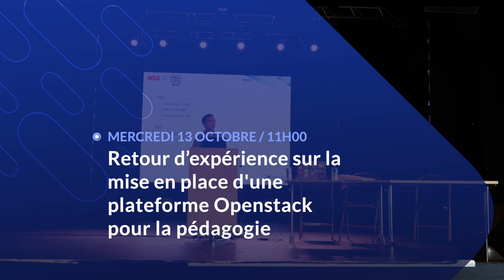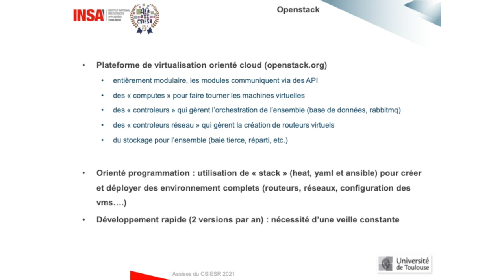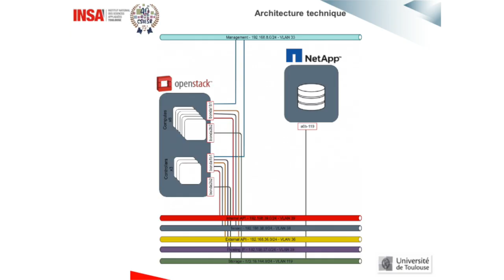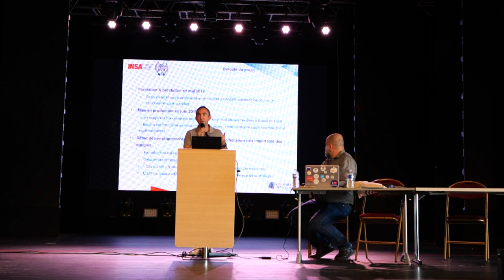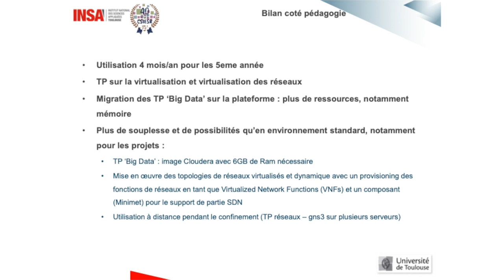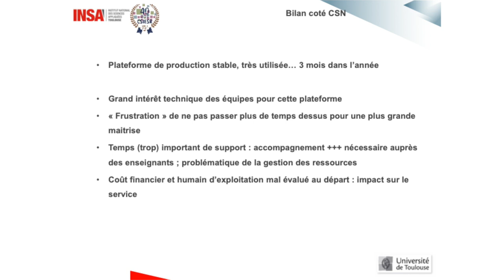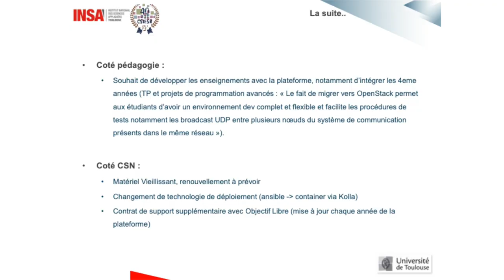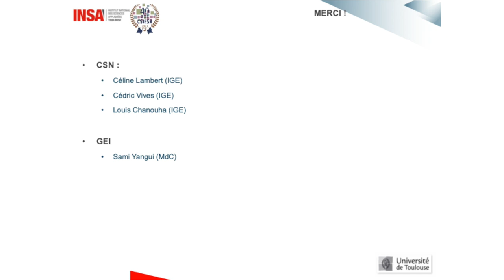14 Assises du CSIESR 2021 Retour d’expérience sur la mise en place d'une plateforme Openstack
Christophe LUC, INSA Toulouse

Nous proposons de présenter un retour d'expérience sur la mise en place d'une plateforme Openstack pour la pédagogie à l'INSA de Toulouse : genèse de projet, réalisation (choix techniques et fonctionnels, contraintes), adaptation pour les besoins des enseignants. Cette plateforme a été mise en place au printemps 2019 et utilisée pour les enseignements en 5eme année du cycle ingénieur (spécialité informatique) à partir de la rentrée 2019. Au delà des aspects techniques, la présentation s'attachera surtout sur les aspects pilotage du projet (budget, relation avec le prestataire qui nous a accompagné) et impact sur le service (supports sur la plateforme). Nous finirons par un bilan après un premier semestre d'utilisation et les perspectives à venir.